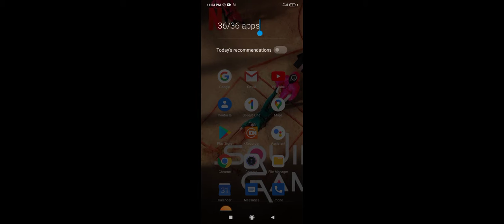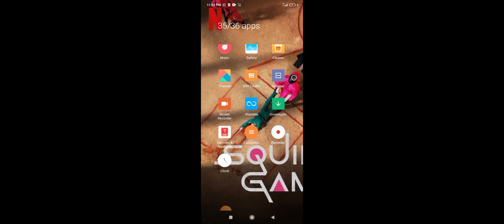I quit in minecraft